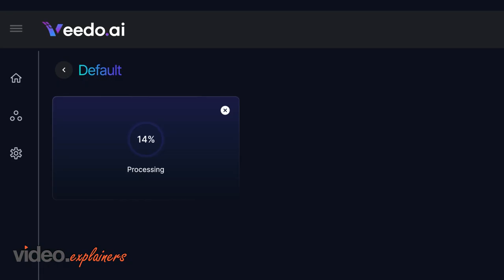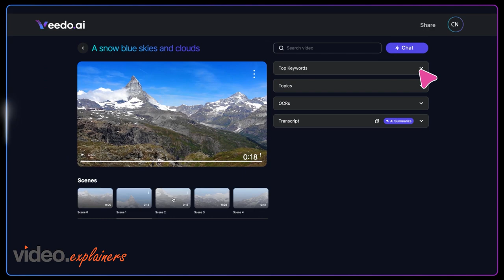Veedo AI Video | Video Explainers | Video Agency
Video Created by VideoExplainers

Our Video Process:

 • How an Explainer Video is Made (A Cli...

 / video-explainers